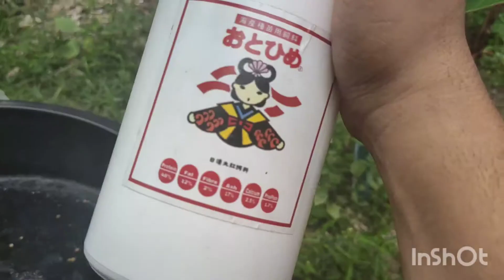MACAM MANA BREED HALFMOON CARA NATURE? ANAK2 80% HIDUP SIHAT DAN TAK NINGGAL KUALITI SANGAT2 MANTAP!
Video kali ini, saya menunjukkan sebuah spawn saya, yg dibuat berasaskan nature style, iaiyu tak perlu waterchange air sepanjang tempoh pembesaran.  Kerana air akan automatik ditukar apabila cuaca hujan.. Jadinya fry saya akan membesar menggunakan air hujan dan keadaan nature yang sebenar.. Tujuannya adalah untuk menguatkan daya tahan fry dan menguatkan menatal fry. Lebih2 lagi ini anak halfmoon, seperti yg diketahui Halfmoon sangat2 lah sensitif.. jadi sy bereksperiment untuk menguatkan mental Anak2 halfmoon armegeddon saya..

Alat2
Tong sampah hitam
setting air
Ubat 3 beradik
anti chlorine
ubat2 grooming
Daun ketapang
Daun pisang
Garam
dan sayur kangkung sebagai tumbuhan air untuk recycle air supaya sentiasa bersih..

Jika anda berminat untuk mendapatkan Crowntail yang padu2 dan halfmoon yang padu2
boleh hubungi saya di whatsapp

saya adalah specialist Crowntail dan halfmoon..
Lokasi bangi